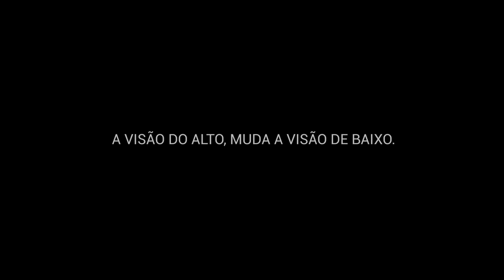Trailer Jonatas Santos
Crise nenhuma da Terra para projeto do Céu - Jonatas Santos